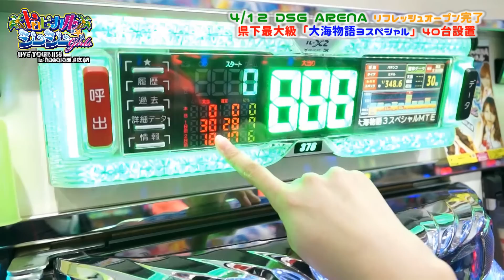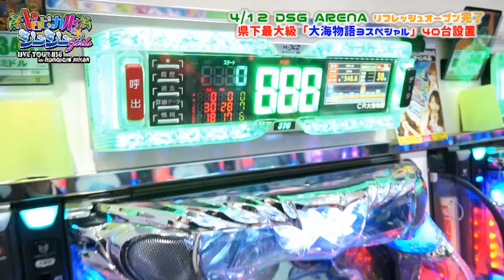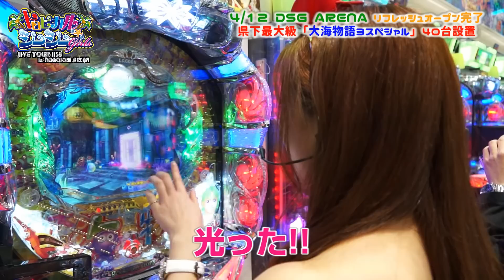PICHELIN【LIVE TOUR 1138 in NONOICHI ARENA】 第01回 シーシーガールズNANAが大海3に挑戦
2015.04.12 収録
今回の撮影協力店舗は、『DSGアリーナ』さんです!

出演：なな
撮影協力店舗：DSG ARENA
実戦機種：CR大海物語3スペシャル